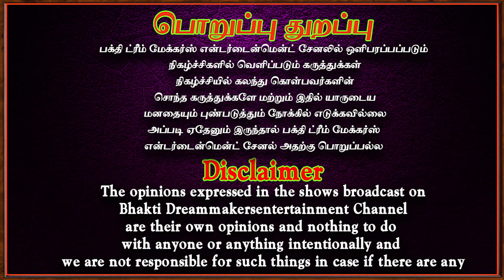பிரச்சனைகள் தூள் தூளாகும் | Prachanai theera | Parigaram | Aanmeegam | Govinda pattar | bakthi